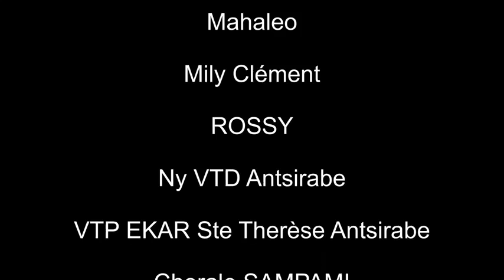FANENTANANA - DIOSEZY ANTSIRABE - MAHAZOARIVO (Cover hira sy dihy)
FIFANINANANA COVER HIRA sy COVER DIHY iarovana ny tontolo iainana/ Ste Therèse Mahazoarivo Antsirabe.